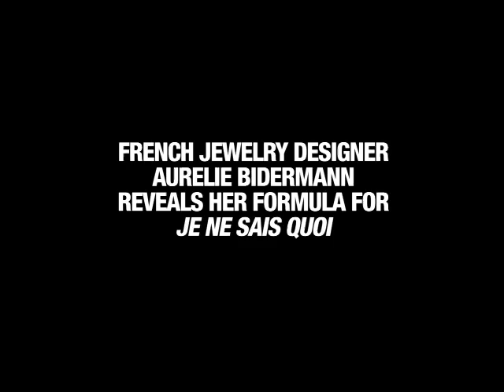Aurelie Bidermann Shops Vintage French Clothes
The jewelry designer gives us a French lesson. One, buy vintage clothes. Two, layer on the jewels - preferably a pair of her patinaed, gold-dipped, antique lace cuffs.

Starring: Aurelie Bidermann